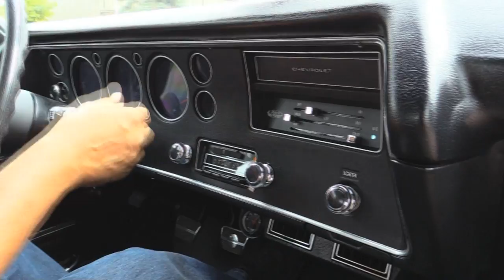1970 Chevrolet Chevelle SS396 For Sale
Click now for an instant download on "How to Avoid the 7 Deadliest Mistakes of Buying a Classic Car Online"!

1970 Chevrolet Chevelle SS396

VIN 136370A162856

This tastefully upgraded Chevelle has its original numbers matching 396ci/350hp V8 engine. It has been upgraded with a Tremec TKO600 transmission for improved highway driving. The motor was rebuilt and bored .30 over and is making 439hp on a dyno at break in. The original build sheet, dyno for the motor and cam card are included in the sale.

VIN Decode
Year - 1970
Series - (36) Malibu, V8 engine
Body Style - (37) 2-Door Sport Coupe (33/34/35/36 Series Only)
Plant - (A) Atlanta, Georgia
Chevelle # - 62856 for Atlanta, Georgia

Fender Tag Decode
70-13637 – 1970 Malibu Sport Coupe
A – Atlanta, GA Assembly Plant
795 - Metallic Dark Green Coated Fabric, Bench Seat
B80 B90 - Roof Drip Molding,  Door Window Frame Molding
45 45 – Green Mist Paint, Upper and Lower
05C – May, 3rd Week

Mechanics
Numbers Matching 396ci V8
Holley 770CFM 4bbl Carb with Vacuum 2nds, Dual Feed, Electric Choke
Aluminum Intake
Original Carb and Intake Included
Tremec TKO600 5 Speed Transmission
Aftermarket A/C
Power Steering
Power Front Disc Brakes
New Brake Lines
12 Bolt Posi-Traction Rear End with 3.73:1 Gears
Exhaust Manifolds
New Stainless Dual Exhaust with Pypes Mufflers
Chrome Air Cleaner and Valve Covers
High Torque Starter
New Fuel Pump
Rebuilt Radiator
Upgraded Suspension with Large Sway Bars
Independent Front Suspension
4 Link Rear Suspension
New Shocks and Springs
New Bushings
New Gas Tank

Body
All Original Metal
Beautiful Red Paint
Black Stripes Under the Clear
Gorgeous Chrome Bumpers
Door Lips and Jambs are Clean and Solid
New Nuts, Bolts and Rubber Seals
Solid Straight Body Work
Clean Trunk with Nice Mat
Spare Tire and Jack
Nice Fit and Finish
Undercarriage has been Cleaned and Painted
All Original Floors and Frame are Solid
BF Goodrich Radial T/A Tires
235/70/15 Front and Rear

Interior
Beautiful Black Interior
A/C
Bench Seat
Floor Shift
Aftermarket Radio
Beautiful Dash and Gauges
Steering Wheel is in Great Shape
Seatbelts Front and Rear
Door Panels are in Great Shape
Beautiful Black Carpet
Nice Headliner with Working Dome Light